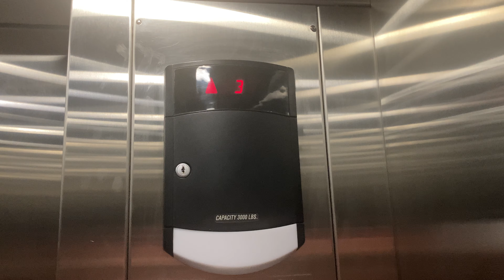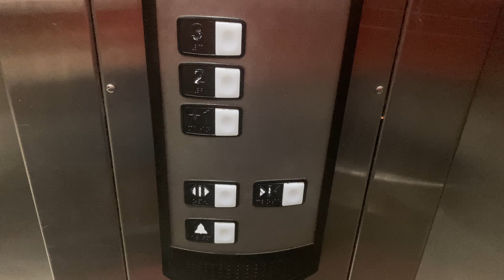1502. 2008 Schindler 330boRing Hydraulic Elevator 2 at Peninsula Town Center - Hampton, VA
(5/1/24) This is one of two elevators in the Claiborne Building.